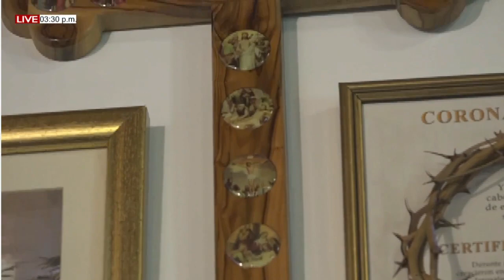EUCARISTÍA DOMINGO (25/07/21) XVII DEL T.O. PBRO. MIGUEL VILLAMIZAR